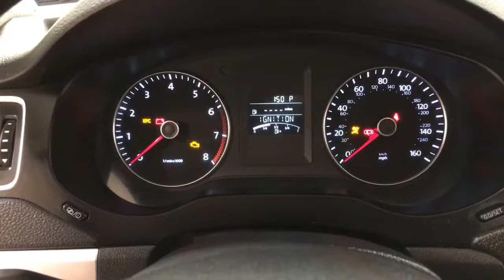2014 Volkswagen Jetta Sedan SE w/Connectivity/Sunroof MEDIA SCREEN LEATHER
Car Vision is honored to present a wonderful example of pure vehicle design... this 2014 Volkswagen Jetta Sedan SE w/Connectivity/Sunroof only has 39,091mi on it and could potentially be the vehicle of your dreams!
CARFAX BuyBack Guarantee is reassurance that any major issues with this vehicle will show on CARFAX report. Enjoy an extra level of calm when purchasing this Volkswagen Jetta Sedan SE w/Connectivity/Sunroof, it's a CARFAX One-Owner. The CARFAX report shows everything you need to know to confidently make your pre-owned purchase.

Why spend more money than you have to? This Volkswagen Jetta Sedan will help you keep the extra money you'd normally spend on gas. With less than 39,091mi on this Volkswagen Jetta Sedan, you'll appreciate the practically showroom newness of this vehicle.

Looking for a Volkswagen Jetta Sedan that is in great condition inside and out? Take a look at this beauty. Added comfort with contemporary style is the leather interior to heighten the quality and craftsmanship for the Volkswagen Jetta Sedan

More information about the 2014 Volkswagen Jetta Sedan:

The 2014 Jetta competes with the Honda Civic, Mazda3 and Toyota Corolla. Previously, price kept it just out of reach of potential buyers of the competition, but since 2011, Volkswagen has worked to give buyers the best of all worlds-- carefully packaging features and tweaking the Jetta's price level. This means that buyers can get a premium German sedan or wagon at an entry-level price, with fit and finish similar to that on cars that cost two and three times as much.

Interesting features of this model are Affordability, fuel economy on TDI hybrid models, good handling and braking, excellent fit and finish, and available in two body styles.